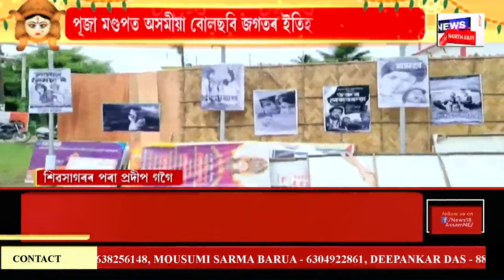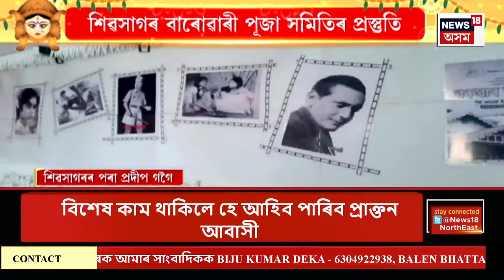Assamese News | দুৰ্গা পূজাৰ প্ৰাকক্ষণত কলিয়াবৰত দেৱীৰ প্ৰতিমাক জীৱন্ত ৰূপ দিয়াত ব্যস্ত দুই যুৱতী